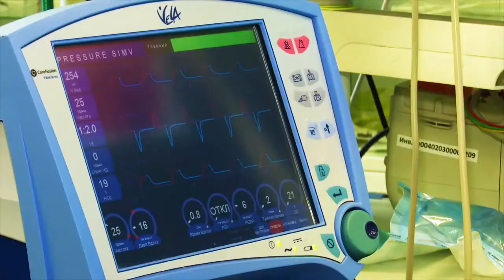В Казани бетонными блоками перекрыли въезд на Самосыровский полигон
Заезд на полигон перекрыт бетонными блоками, руководство КЭК намерено добиться въезда техники на огражденную территорию для вывоза ТБО.